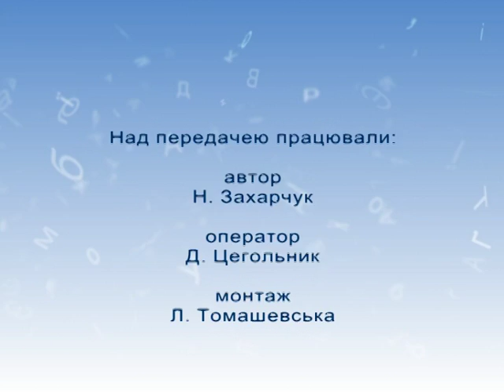Рідна мова (Діалекти, направляти) 13.10.16